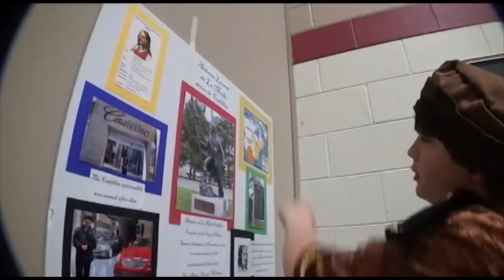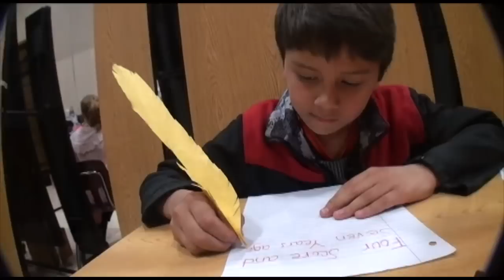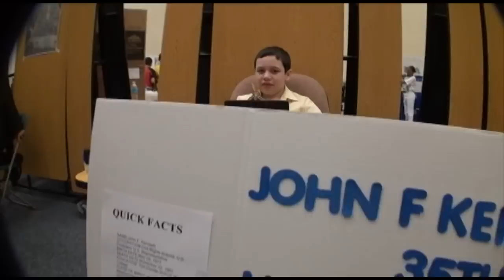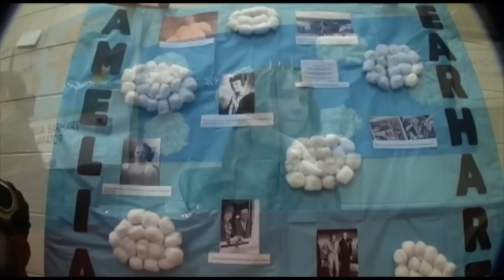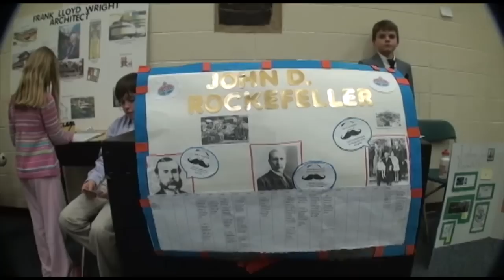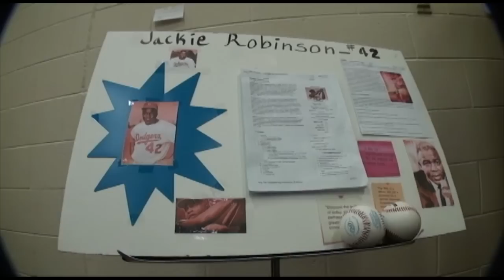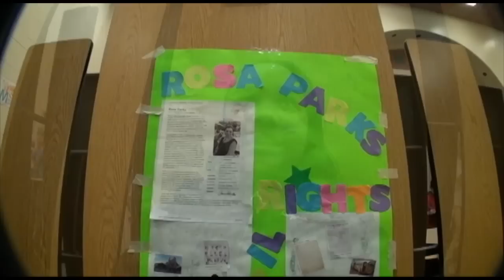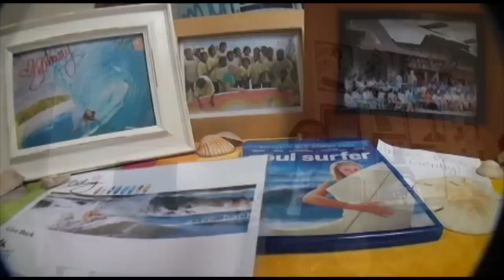Historical Wax Museum 2013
. to learn more (and see photos) on our classroom website.

5th Grade students at Cherokee Elementary simulated a historical "wax museum" as part of their study of American history. They select and research someone they find interesting, that had an impact on on the way we live.

They're arranged (for the most part) chronologically, earliest to most recent.

Their research was presented to other Cherokee students during the day, then repeated for Parents and Grandparents that evening.

This is a VERY POPULAR activity with students (and parents).